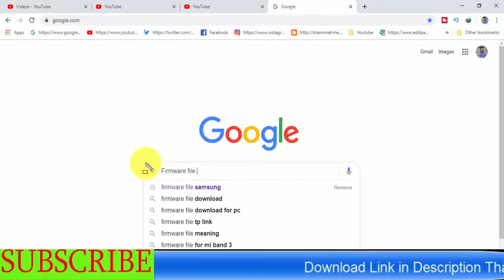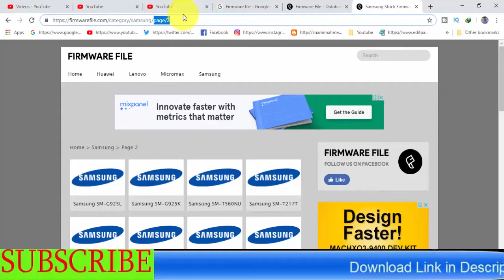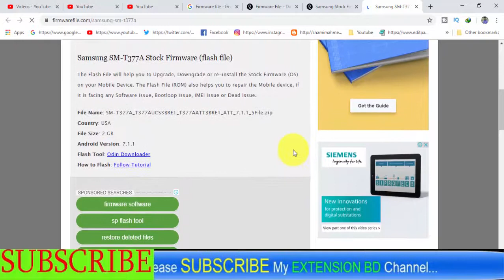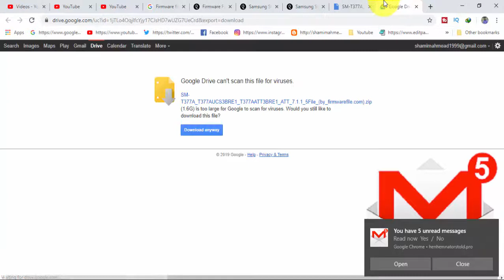Download Samsung Galaxy SM-T377A Stock Firmware ( Flash File )